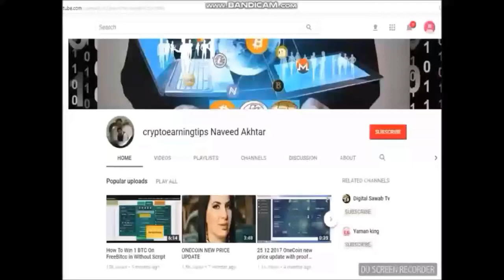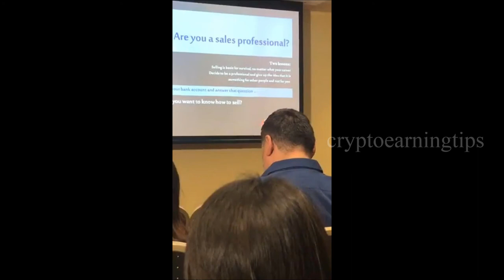Training leader and leader traveling to Austria for Dealshaker Expo in Sydney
On Jan 18, 2019